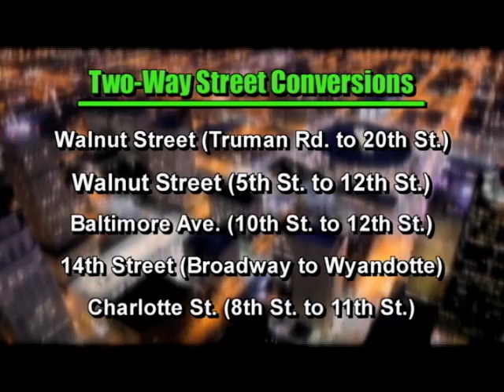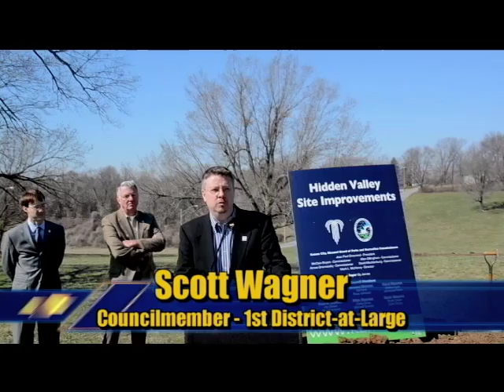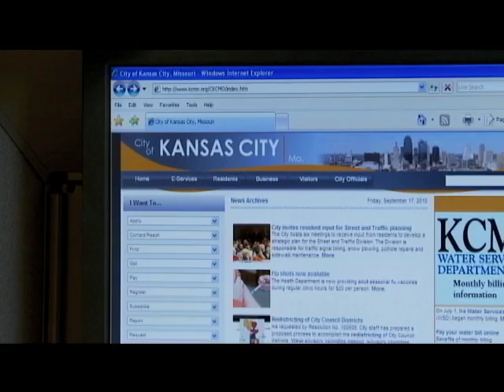The Weekly Report - May 10, 2013